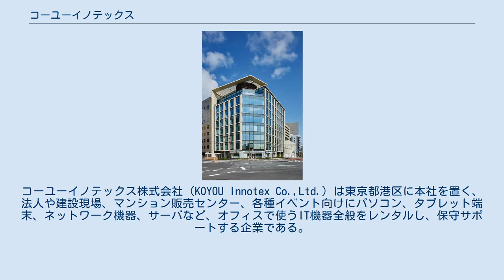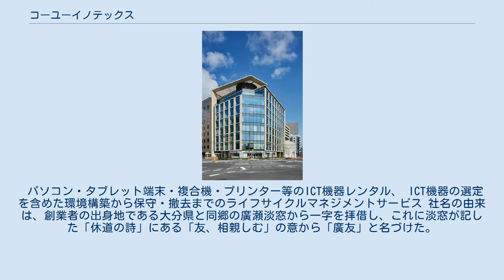コーユーイノテックス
コーユーイノテックス株式会社（KOYOU Innotex Co.,Ltd.）は東京都港区に本社を置く、法人や建設現場、マンション販売センター、各種イベント向けにパソコン、タブレット端末、ネットワーク機器、サーバなど、オフィスで使うIT機器全般をレンタルし、保守サポートする企業である。
 もともとはレンティアグループのレンタル機器の保守部門としてスタートし、2006年にICT・リペアサービス部門の専門会社として分社独立。
 以来、情報技術の発達やIT機器のビジネスへの定着化に伴い、業務内容も徐々にICT関連分野へシフトし続けている。
 パソコン・タブレット端末・複合機・プリンター等のICT機器レンタル、 ICT機器の選定を含めた環境構築から保守・撤去までのライフサイクルマネジメントサービス 社名の由来は、創業者の出身地である大分県と同郷の廣瀬淡窓から一字を拝借し、これに淡窓が記した「休道の詩」にある「友、相親しむ」の意から「廣友」と名づけた。
 イノテックス（Innotex）とは、革新を意味する「innovate（イノベート）」と技術を意味する「technical（テクニカル）」に無限をあらわす「X（エックス）」とを組み合わせた。
 レンティアグループは　顧客を創造し　社業発展　進歩を図り　社会に貢献する 我々はICTを通じ　お客様から選ばれる企業を目指し　進化し続ける　 　～Be a best partner with ICT～